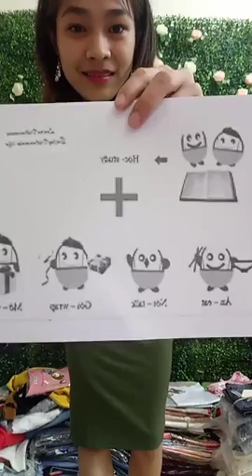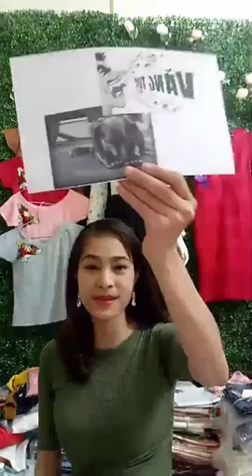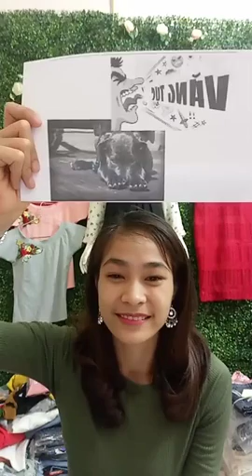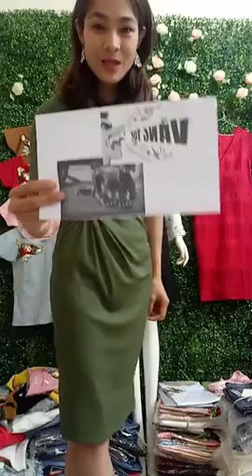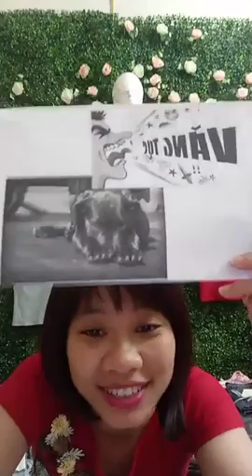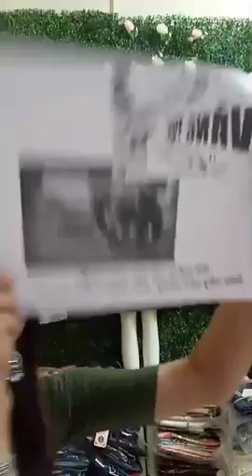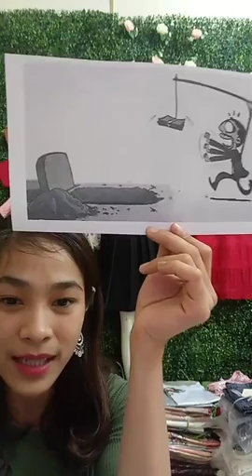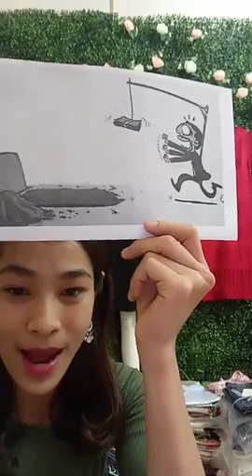Mua thanh ly may in | Mua thanh ly may tinh | Mua thanh ly may photocopy | Mua thanh ly laptop,